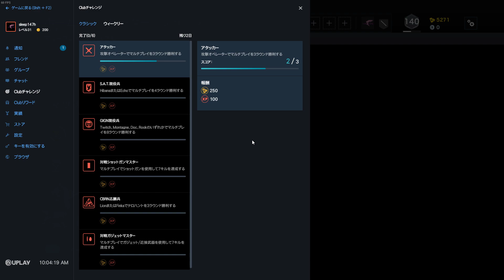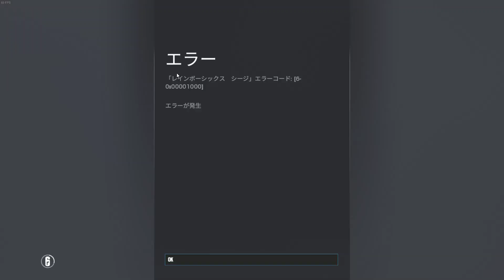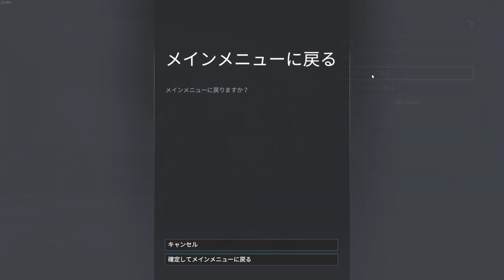#7 Tom Clancy's Rainbow Six Siege 【Operation Ember Rise】 【Season 3】 【20191122】